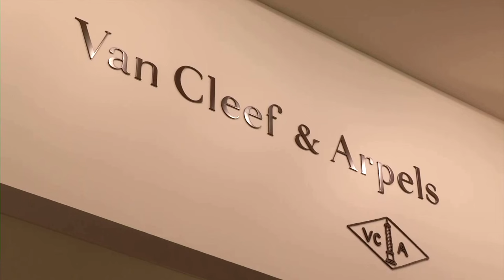China helps luxury group Richemont's sales jump | REUTERS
For Richemont, one of the world's biggest luxury groups after France's LVMH, China's improvement helped push it towards its highest ever quarterly sales in the three months to the end of December, noting a sequential acceleration.